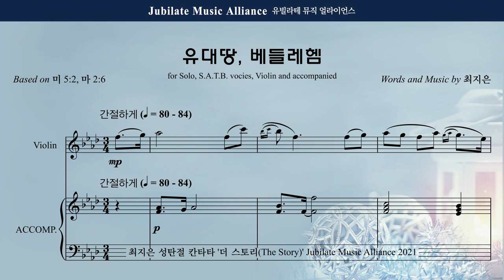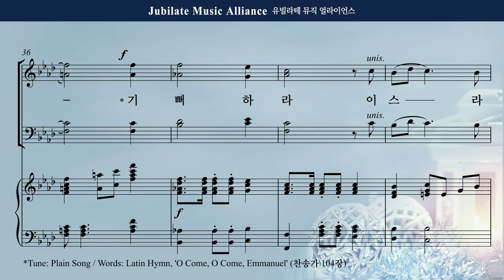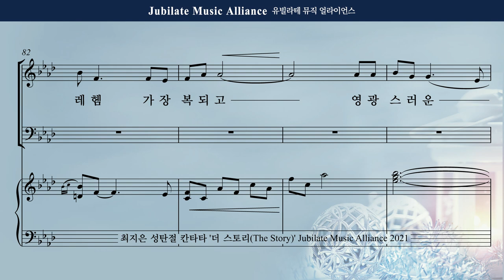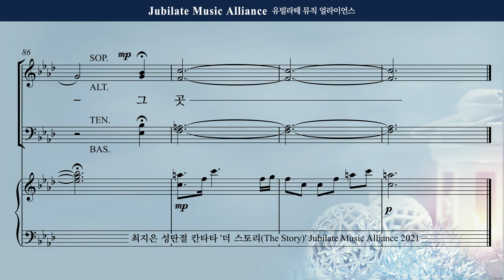[성탄절 칸타타] 최지은 - 더 스토리 (The Story) 4. 유대 땅, 베들레헴 Tenor (녹음 ver.)